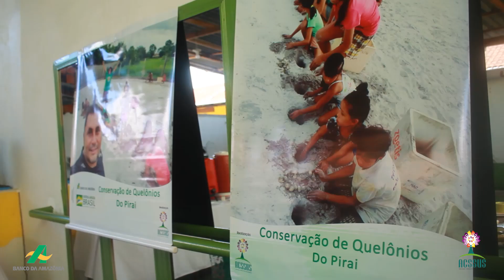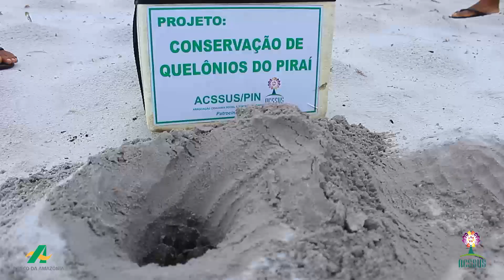Projeto Conservação de Quelônios do Piraí realiza a soltura de mais de 5 mil quelônios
Patrocinado pelo Banco da Amazônia S.A, por meio de edital público, a Associação Cidadania Social e Sustentabilidade (ACSSUS), realizou na ultima quinta-feira (29/12/2022), na comunidade do Piraí, zona rural do município de Barreirinha, a soltura de mais de cinco mil quelônios à natureza.

O projeto consiste em três etapas, todas elas tendo o suporte da equipe técnica da ACSSUS e materiais adquiridos com o fomento disponibilizado pelo BASA, apoio de extrema importância para o êxito da iniciativa.

A primeira etapa é voltada para reuniões com o intuito de conscientizar a população sobre a conversação da espécie. Nesta etapa é realizada a coleta dos ovos nas praias próximas a comunidade. Esses ovos são armazenados na chocadeira durante dois meses.

Na segunda etapa os filhotes nascem e logo em seguida são transportados para a berçário, onde são alimentados durante dois meses para ganhar peso.

A terceira etapa consiste na soltura dos Quelônios nas Praias da Comunidade.

Fazendo parte do projeto a ACSSUS produziu um documentário sobre a conservação dos quelônios do Piraí, uma produção realizada pela Amazon Rec, dos jornalistas Kelly Sobral e Marcos Butel. O documentário com quase seis minutos de duração destaca a importância da conservação da espécie para o meio ambiente.

Assista: